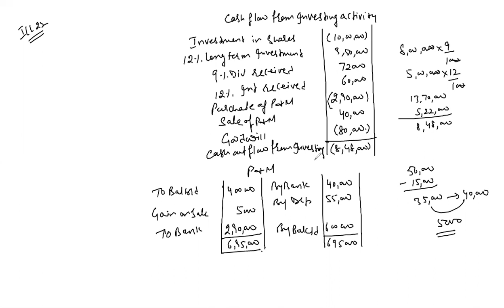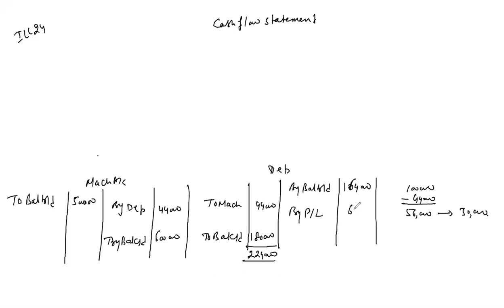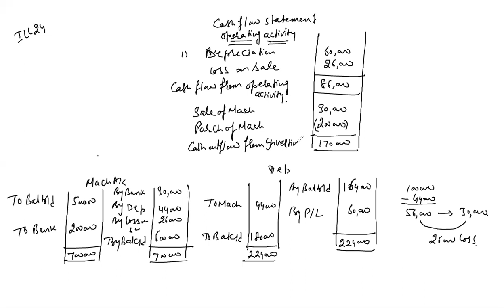cash flow lecture 4